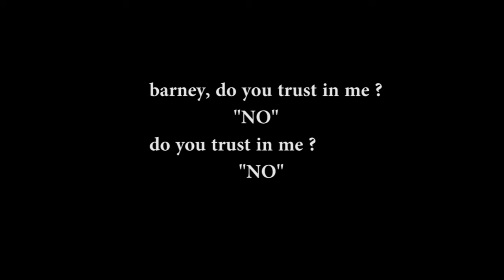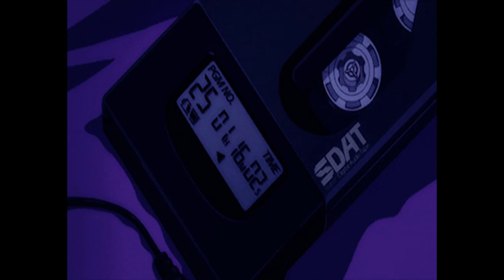HIMYM | Damien Jurado Museum of Flight Official | slowed + reverbed